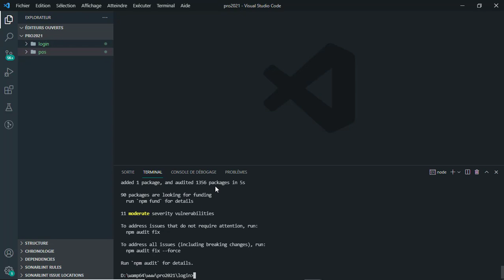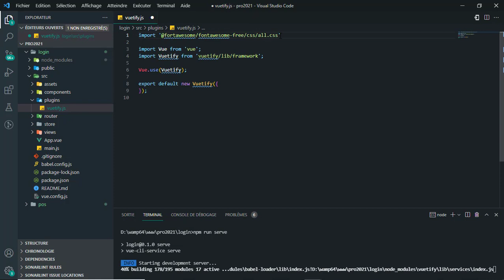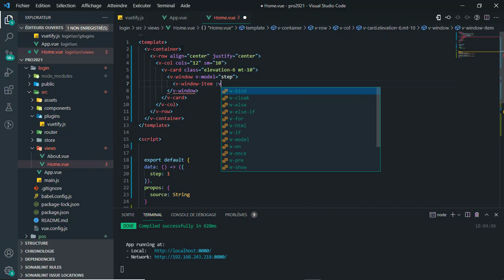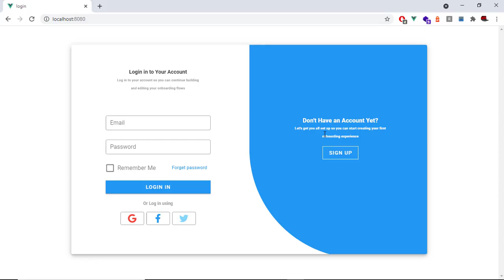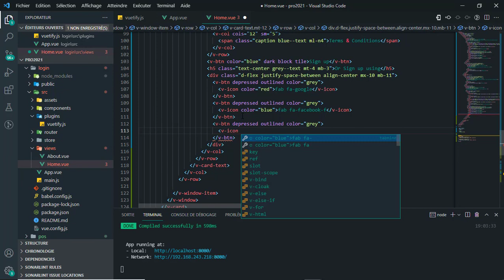Vuejs - Vuetify UI Design, Login app Modern - Log In, Sign Up with Transition, Web Design - Auth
In this tutorial we'll learn How to design a Modern Login application with a Transition Log in & Sign up web design and vuetify , vuejs and material design icons, Font Awsome icons.
Code source
Commande
vue create login
cd login
vue add vuetify
npm install material-design-icons-iconfont -D
npm install @fortawesome/fontawesome-free -D
npm run serve